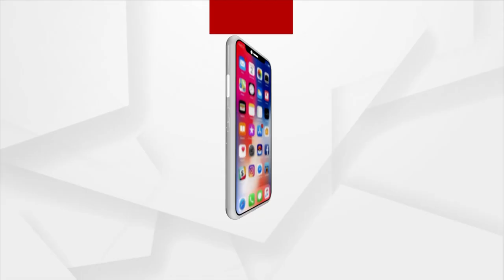Won't We Want A Govt Under The Guidance Of PM Modi In Odisha Asks Pradhan To Angul People